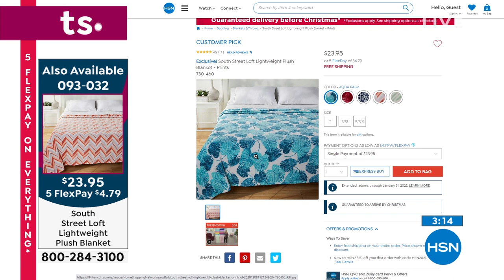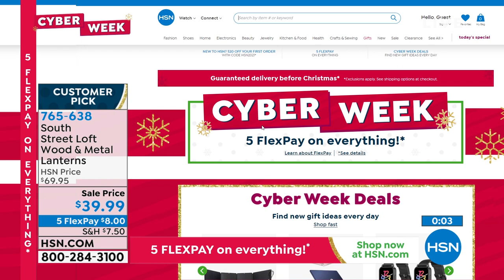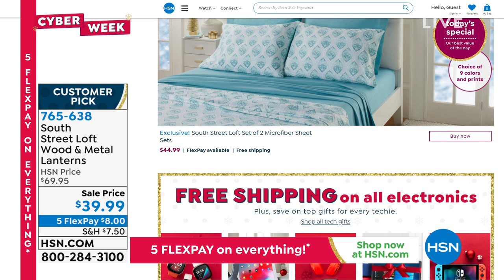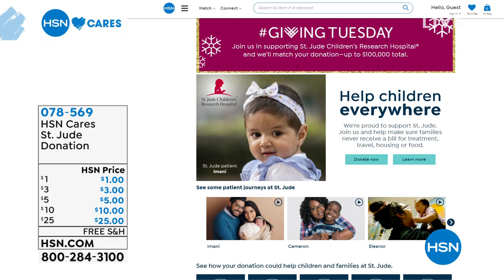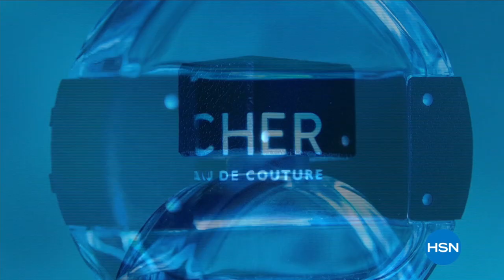HSN | Great Gifts - Cyber Week Deals 11.30.2021 - 12 AM